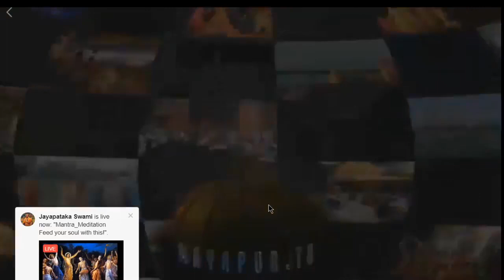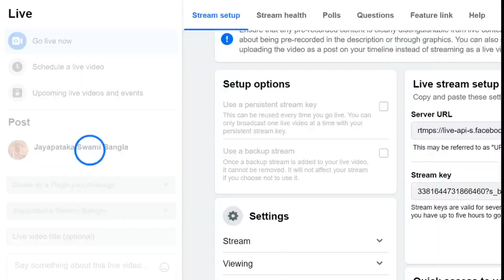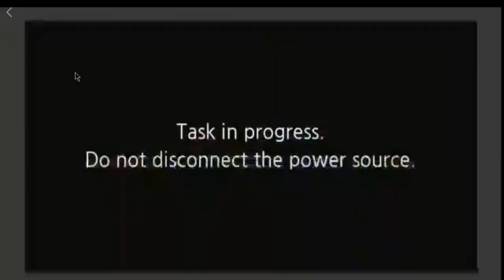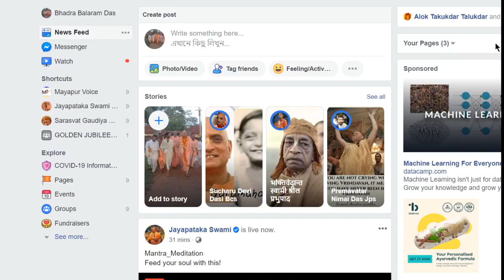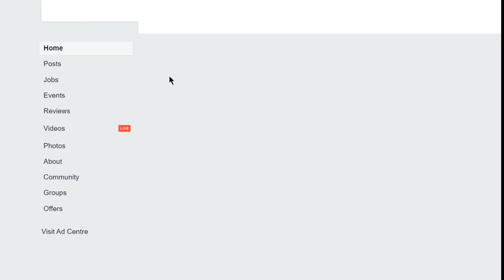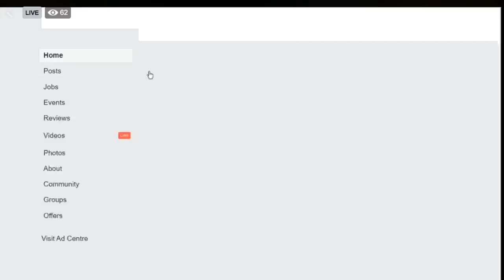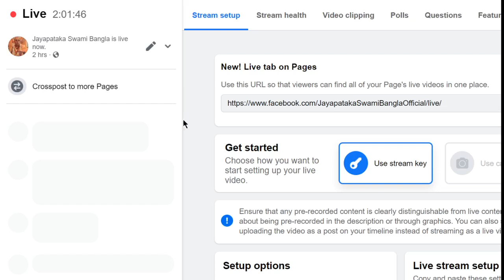শ্রীল ভক্তিচারু স্বামী মহারাজের স্মরণ উৎসব ০২ (৯ জুলাই ২০২০)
This Channel Provide Only Spirutual Content
Please Stay With Us-youtube.com/c/SuhridTV
Spirutual Content
FB শ্রীল ভক্তিচারু স্বামী মহারাজের স্মরণ উৎসব ০২ (৯ জুলাই ২০২০)
By- JayapatakaSwamiBanglaOfficial Page This Channel Provide Only Spirutual Content